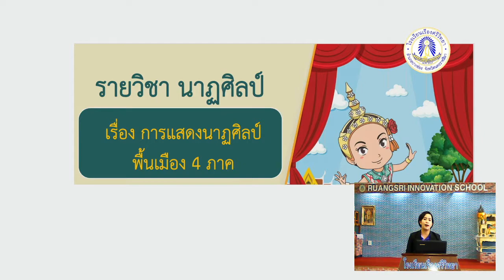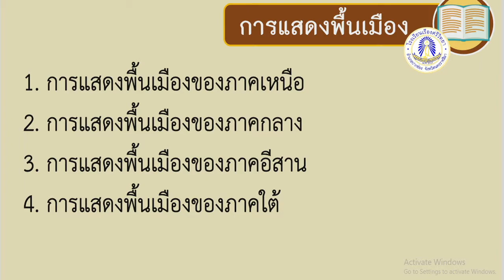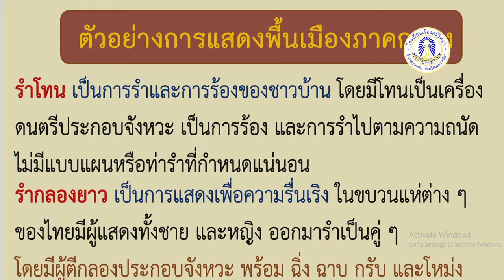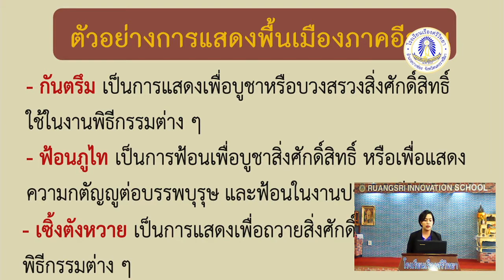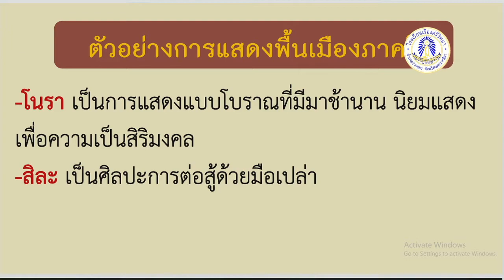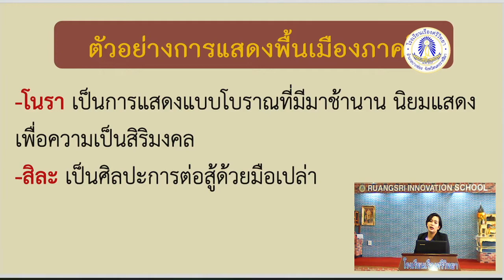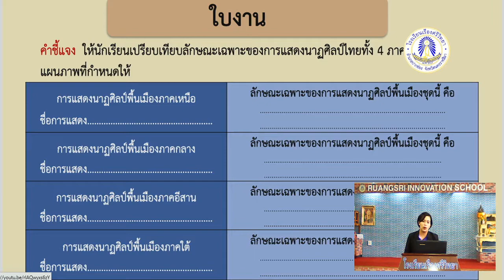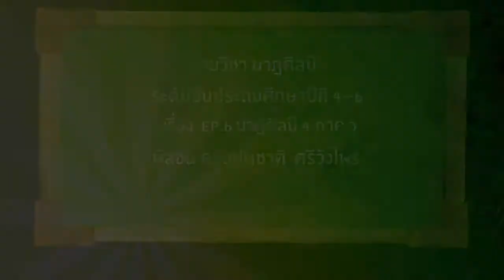Music and Dance P4 6 Ep6